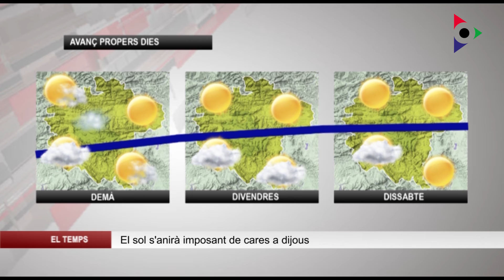El temps dijous 14 abril 2022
La Setmana Santa es presenta meravellosa per estar al ras.